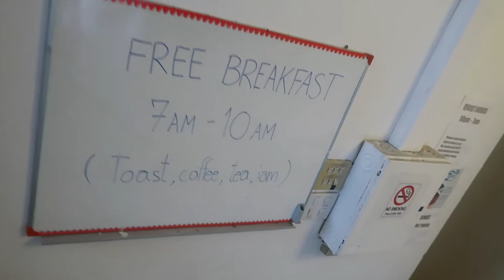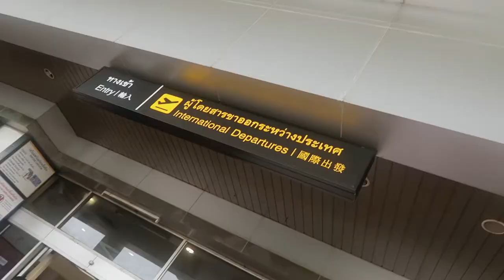We've fixed our disaster! | Family travel vlog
18th July 2017
We fixed our disaster of not booking a bus to Laos! By booking a flight to Kuala Lumpur, Malaysia instead.

Social Media

Music Credits